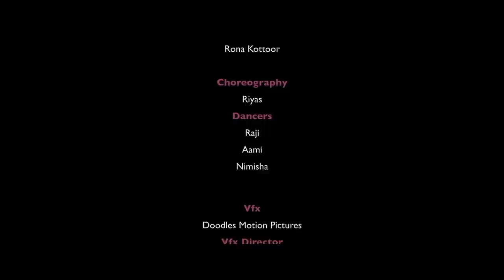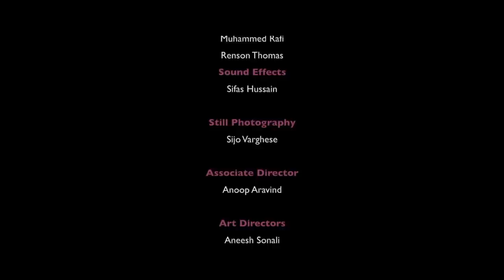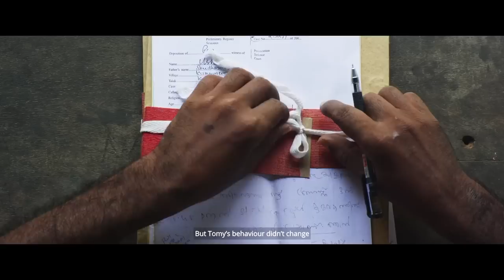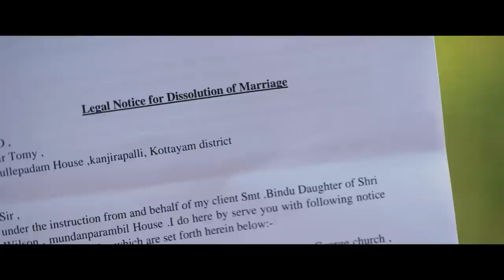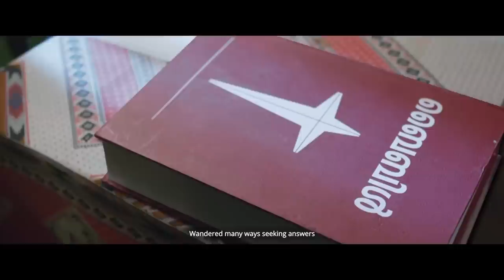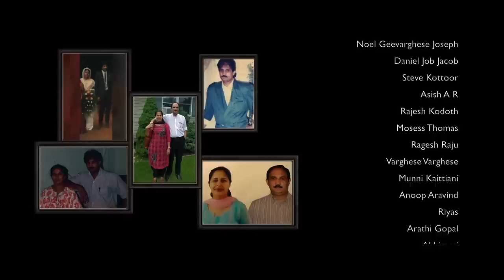BETTER_HALF l christian movie l PG VARGIS l Sooraj Tom l faith today l Based on a true story l